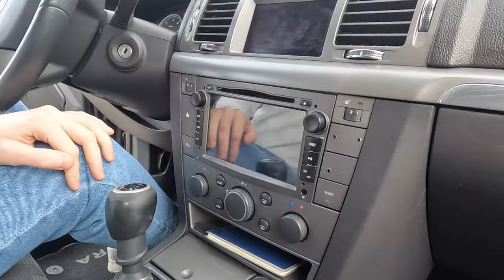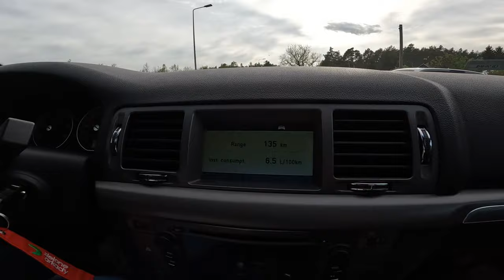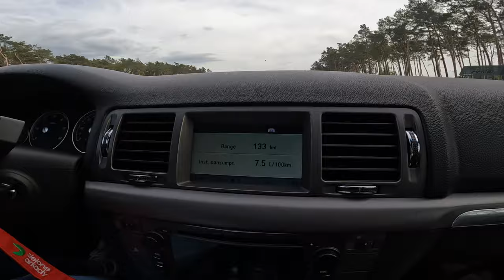OPEL VECTRA 3.0 CDTI V6 2006 | Отзыв от Владельца | 3 года Эксплуатации | Обзор и Тест драйв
Всем привет!!!
В этом выпуске, мы подведем итог владения автомобилем OPEL VECTRA 3.0 CDTI V6 2006 года выпуска, сколько стоит содержание, что поменялось за 40 тысяч километров.